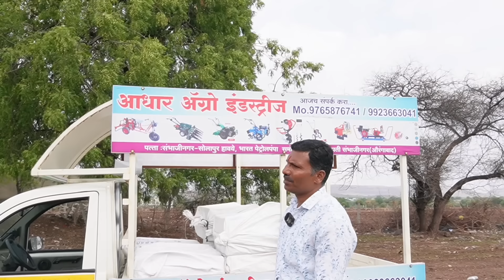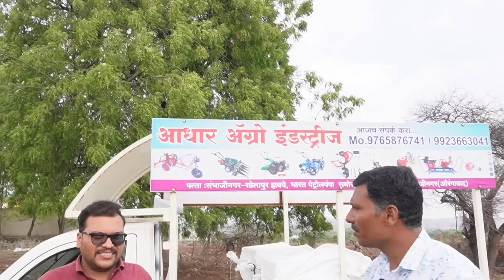विडर किती एकर साठी कोणते घ्यावे विडर आंतरमशागत यंत्र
किंमत जाणून घेण्यासाठी. बदलत्या काळानुसार भाव बदलत असतात त्यामुळे किंमती संदर्भात त्यांना फोन करा. पत्ता रोहीलागड ता. अंबड जि. जालना पंढरीनाथ पाटील